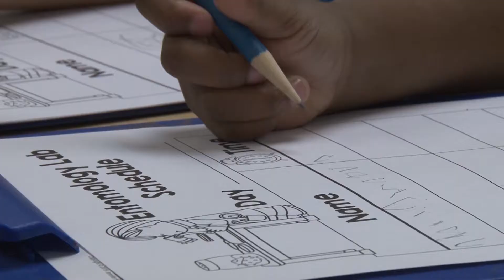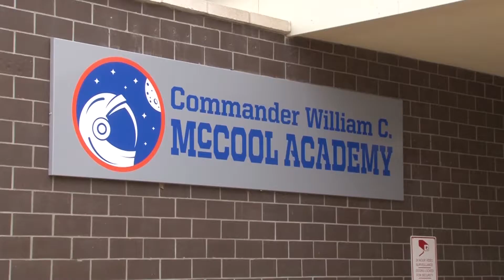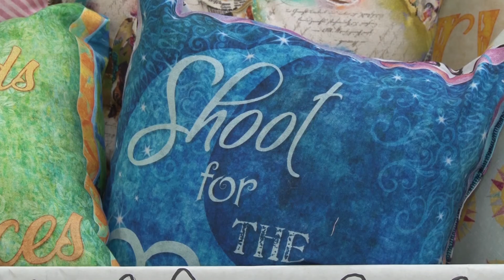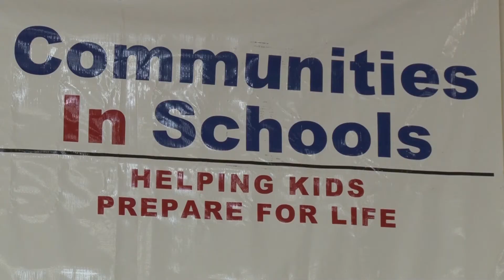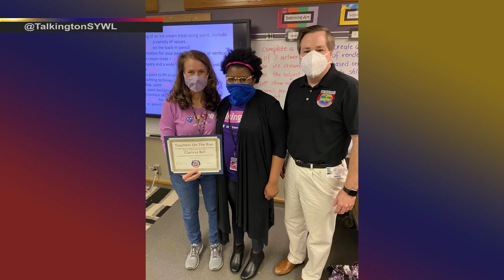Highlights - March 15, 2020